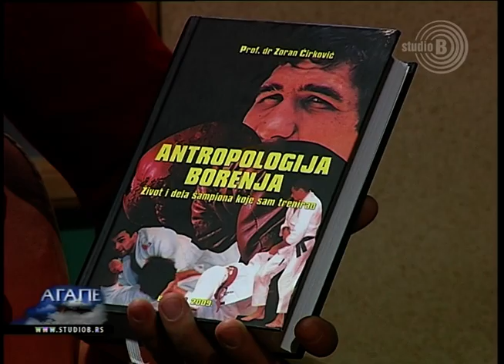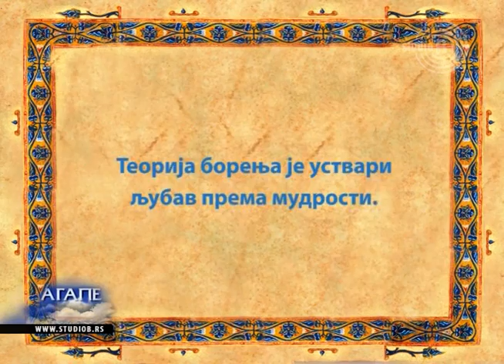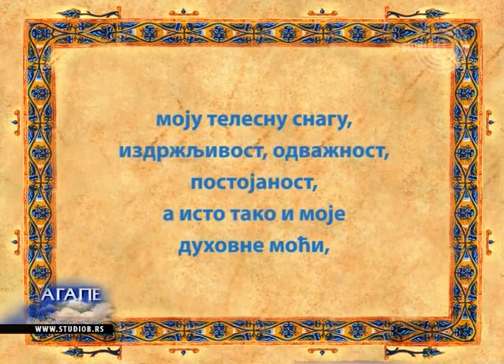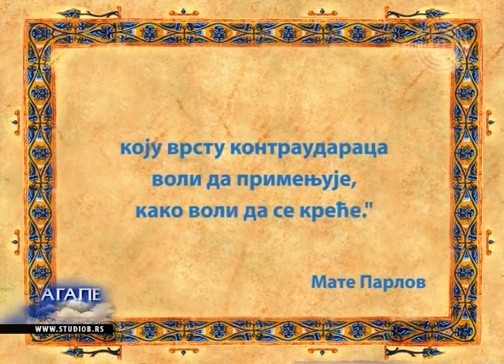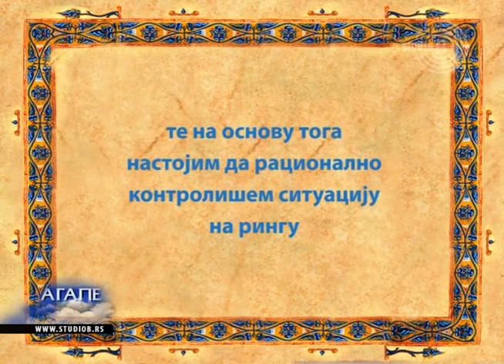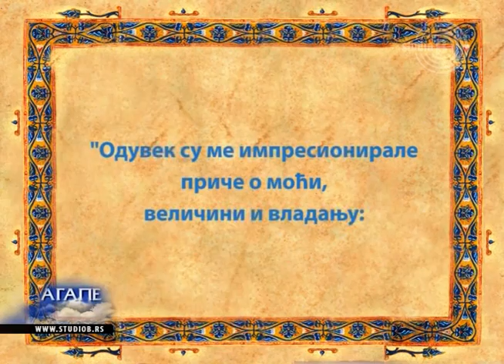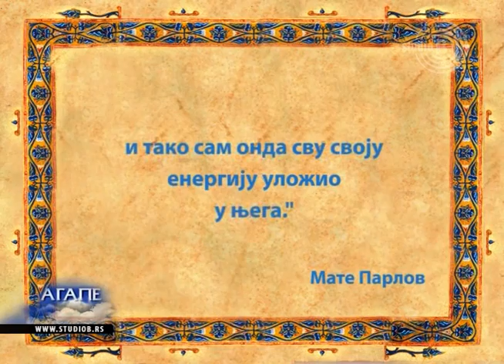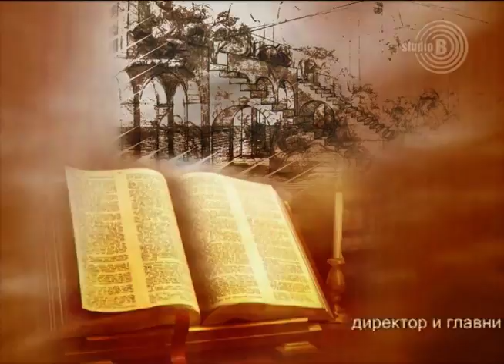Zoran Ćirković - Antropologija borenja